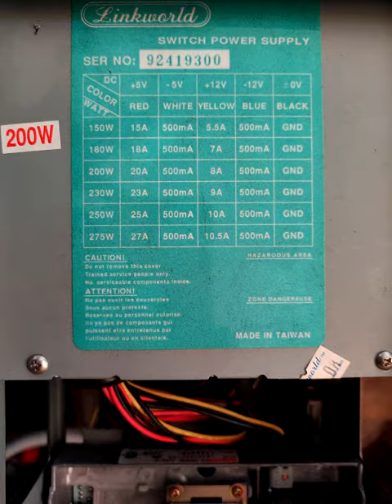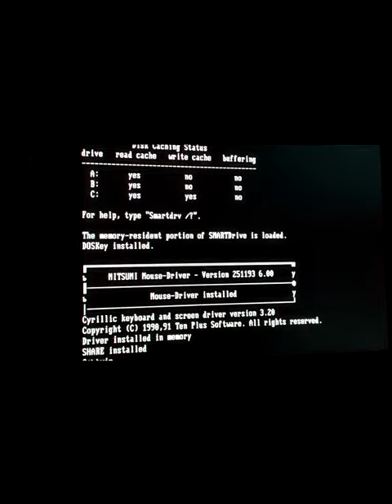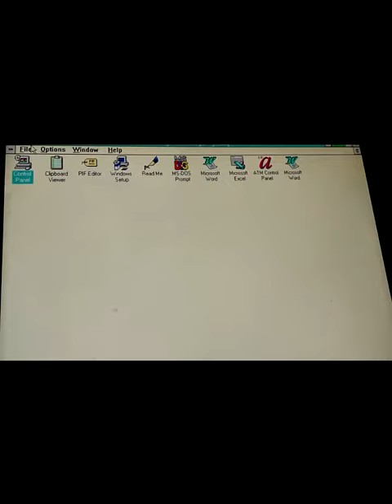HARDWARE TECH RETRO COMPUTERS SOCET 3 80486 8MB VGA 420MB FLOPPY 3 5, 5 25 200W STANDART WIN 3 1